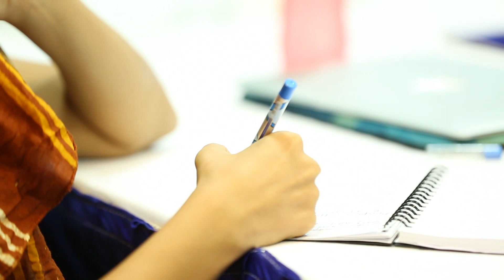The Welfare State- Prof. Prabhat Patnaik, Jawaharlal Nehru University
Unbundling Habitat, Urban Action School, 2016